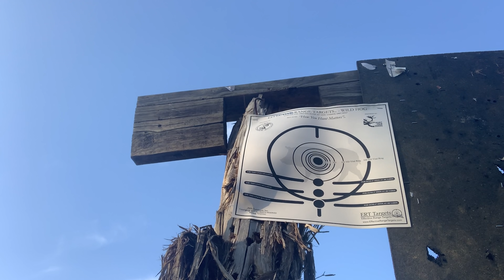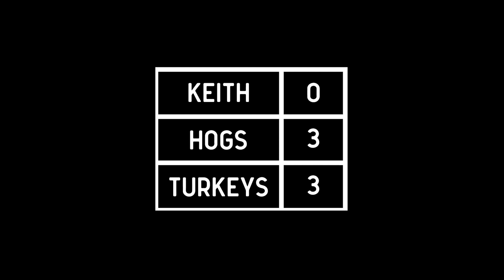Behind the Scenes with Relentless Pursuit!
Today Keith takes us with him behind the scenes on two of hunts! First we head to Cantina River Ranch where Keith has his Smith and Wesson .500 Revolver out for a hog hunt but before he can find any hogs, he has to deal with some pesky turkeys! Next we head on to Hog Wild Adventures to meet up with Tim Wells and the Relentless Pursuit team! They are gonna be teaching Keith how to hunt with a spear so Keith can hopefully get his first spear kill on a hog!